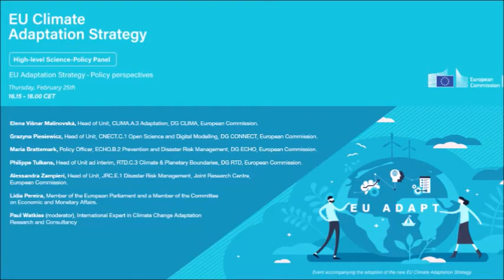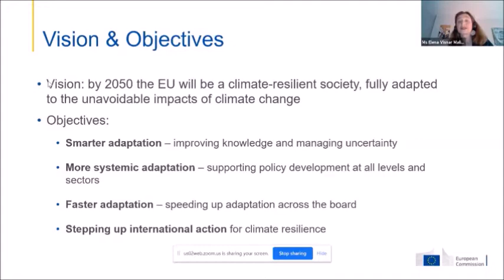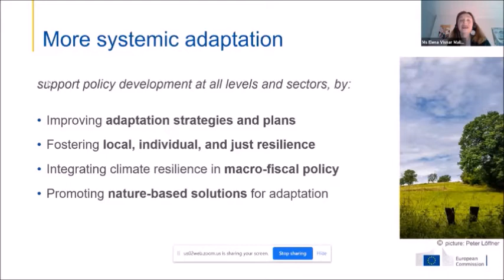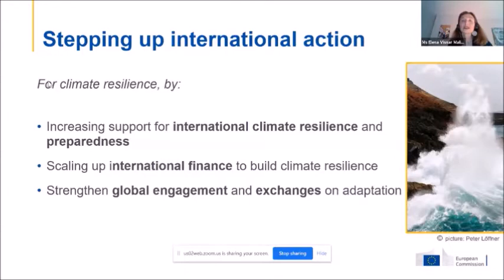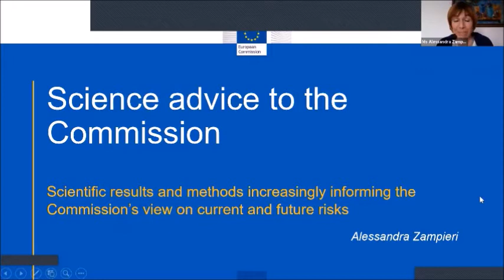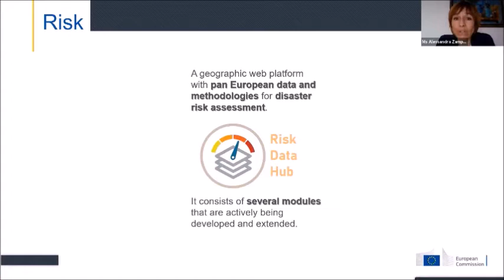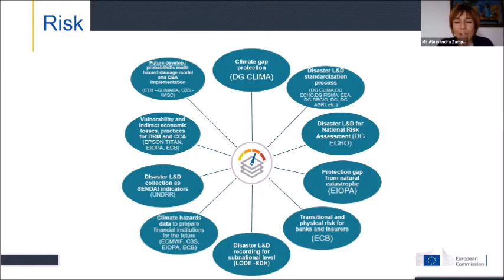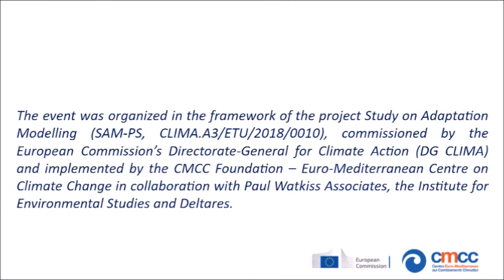EU Climate Adaptation Strategy - Policy Perspectives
EUCAS - High-Levels Policy Panel 1

The new EU Adaptation Strategy laid out the vision putting the European Union on a pathway to a climate-resilient society, fully adapted to the unavoidable impacts of climate change, with reinforced adaptive capacity and reduced vulnerability in line with the Paris Agreement and the proposed European Climate Law. The previous 2013 Strategy helped to mainstream adaptation into policies and funding instruments. As a result, the EU Member States have adopted comprehensive adaptation strategies and plans.

The objective of the new Strategy is to progress swiftly toward the 2050 resilience vision by making adaptation action smarter, more systemic, and faster. This translates into improved knowledge and data; support to policy development and climate risk management at all levels and accelerated adaptation action across the board.

Speakers:
Elena Višnar Malinovská is Head of Unit, CLIMA.A.3 Adaptation, DG CLIMA, European Commission.

Grazyna Piesiewicz is Head of Unit, CNECT.C.1 Open Science and Digital Modelling, DG CONNECT, European Commission.

Maria Brattemark is Policy Officer, ECHO.B.2 Prevention and Disaster Risk Management, DG ECHO, European Commission.

Philippe Tulkens is Head of Unit ad interim, RTD.C.3 Climate & Planetary Boundaries, DG RTD, European Commission.

Alessandra Zampieri is Head of Unit, JRC.E.1 Disaster Risk Management, Joint Research Centre, European Commission.

Lídia Pereira is a Member of the European Parliament and a Member of the Committee on Economic and Monetary Affairs.

Paul Watkiss (moderator) is an International Expert in Climate Change Adaptation Research and Consultancy.